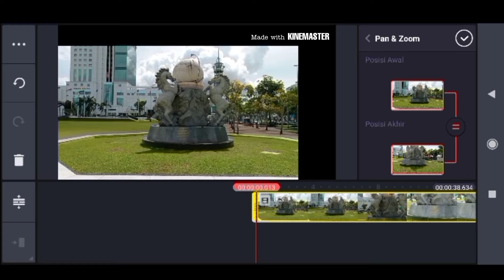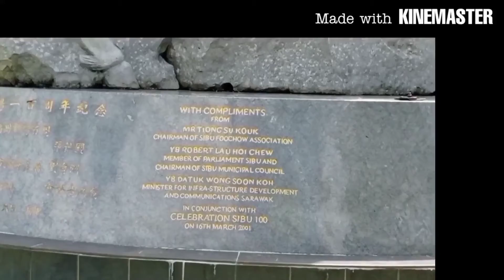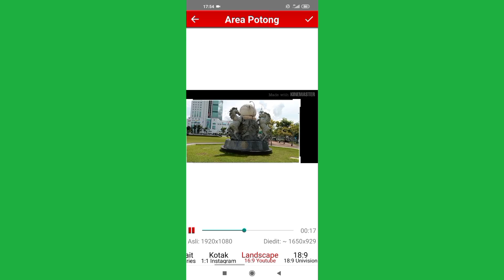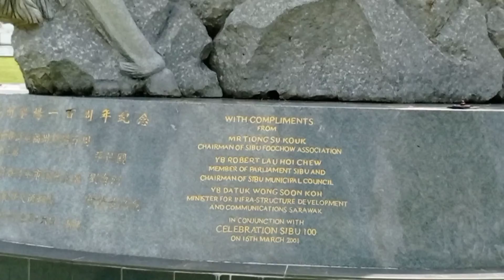TUTORIAL MENGHILANGKAN WATERMARK.NU SAHA